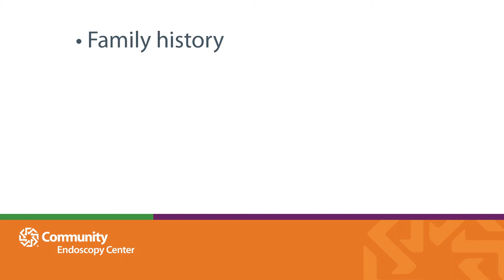Dr. Ninad Shah - Colon Cancer Risk Factors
Risk factors for colon cancer include things a patient can control (diet), and things a patient can't control, such as family history, pre-existing conditions, and age. For more information about Dr. Shah, visit his profile To make an appointment with a gastroenterologist at Community Endoscopy Center, call